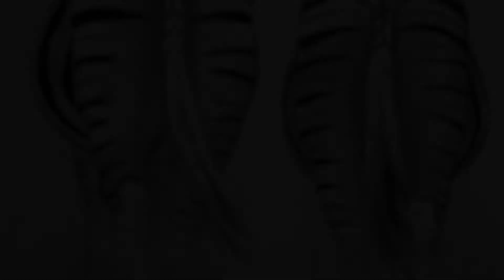ZEBRA BUMS // painting process 🦓🍑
Two paintings, one reference photo. Reference photo taken in South Africa by the artist.
Mixed media (graphite, charcoal & acrylic) on 5x7” white yupo paper.
Watercolour painting on 9x12” cold press watercolour paper. 🦓🍑

🎨 Watercolour COLOURS USED
Dioxazine Purple
phthalo blue
ultramarine
viridian hue
green deep
Sap green
burnt umber
burnt sienna
vandyke brown
yellow ochre
Cadmium Orange hue
Permanent pink
Payne’s gray

Song: Matthew L. Fisher - Inspirational Africa